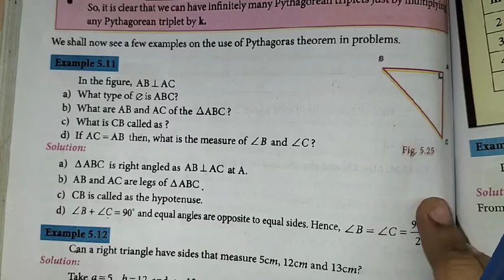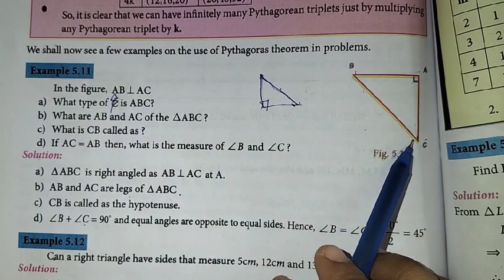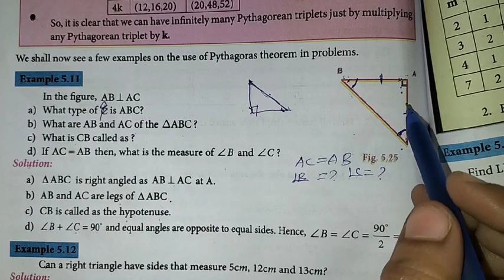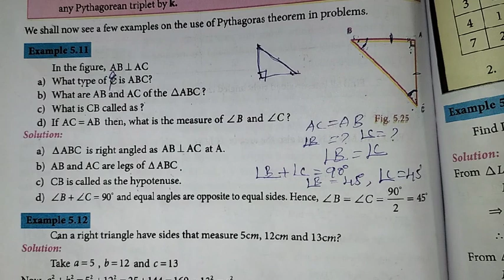8th Maths Ch-5 Geometry | Example-5.11 | Samacheer One plus One channel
My Another Channel 👇
Sangeetha Media